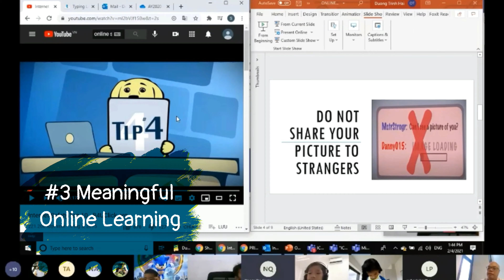EMASI Van Phuc May High Five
Hệ thống Trường EMASI (Cơ sở Nam Long - Quận 7 & Cơ sở Vạn Phúc - Quận Thủ Đức)